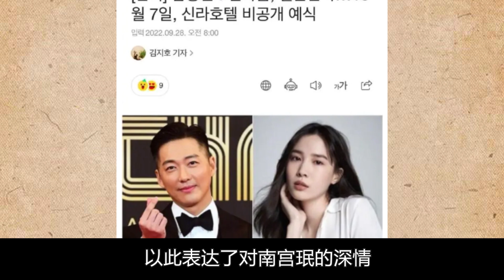藏了7年南宫珉终于官宣结婚！小11岁女友陳雅瑩真实身份藏不住，独栋豪宅内部公开，洪真英输得不冤#千元律师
近期主演韩剧《千元律师》的「收视保证」南宫珉一早传出好消息
根据Ｄ社报导他将与模特儿女友陈雅凛结婚
连婚礼主持人都选好
两人爱情长跑7年终於开花结果
两人婚讯的地点和时间也曝光
预计会於10月7日当天在首尔新罗饭店举行婚礼
采「非公开」的方式举行，而婚礼主持人则传出将会由丁文晟担任
两人也合作过多部作品，关系很好

藏了7年南宫珉终于官宣结婚！小11岁女友陳雅瑩真实身份藏不住，独栋豪宅内部公开，洪真英输得不冤